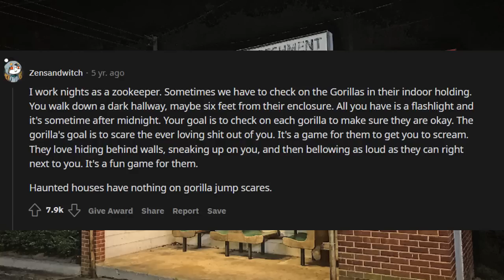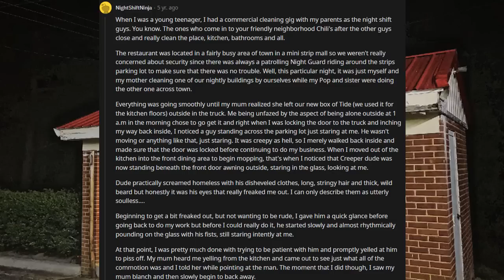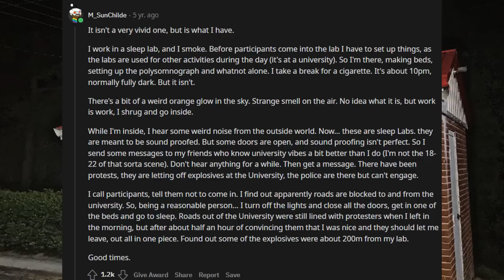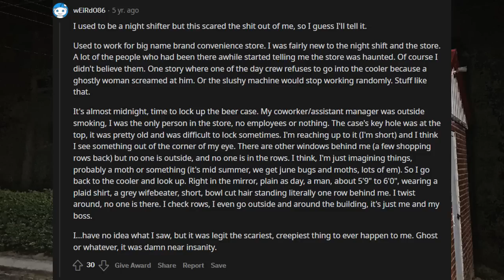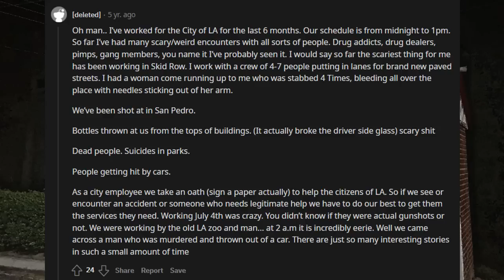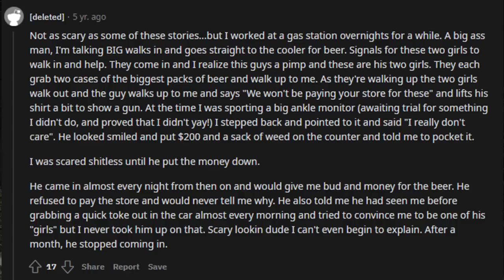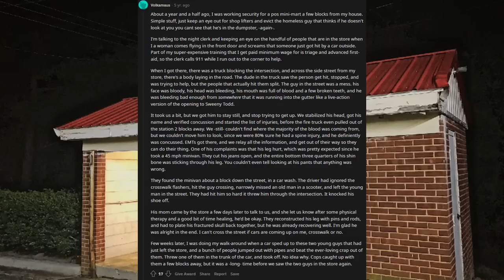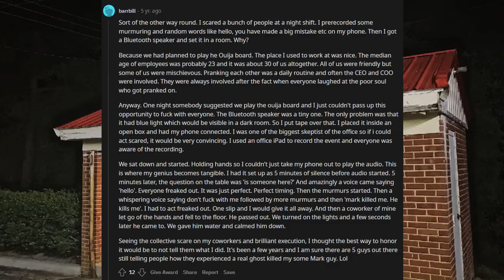Night Shifters | r/AskReddit | 4chan /x/ | Creepy Horror Stories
r​​​​​​​​​​/nosleep
r​​​​​​​​​​/askreddit
Call​​​​​​​​​​ of Duty
scary experiences, innawoods stories, kommando, /x/, /k/ , Mr Ballen , Keque, Morrowind  Skyrim Oblivion Eldenring Critikal